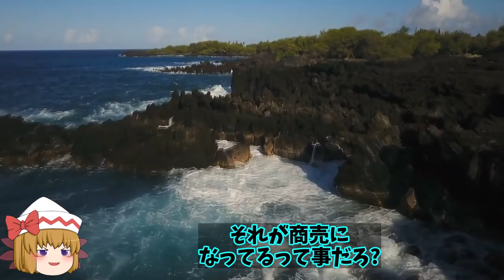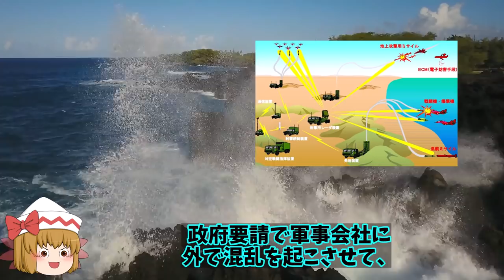日本南西諸島強化だが北海道にもミサイル部隊配備！12式延伸で備える日本防衛に自衛隊も緊急自体？【ゆっくり解説・軍事News】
引用・転載「出典：海上自衛隊ホームページ」
引用・転載「出典：航空自衛隊ホームページ」
引用・転載「出典：陸上自衛隊ホームページ」